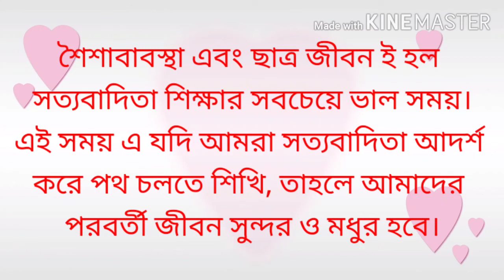Lecture 79, lejer kahini Bengali gadya 21.1.21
লেজের কাহিনী, গদ্য, প্রশ্নোত্তর,class 5 Bengali literature